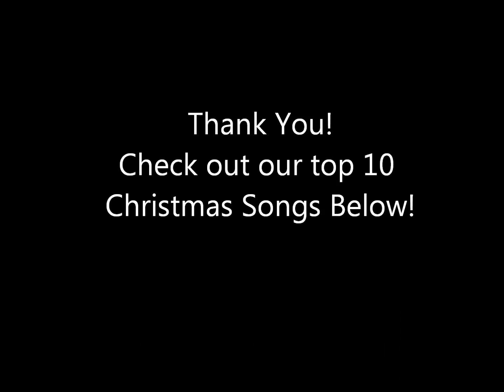Behind the scenes top 10 xmas songs final cut